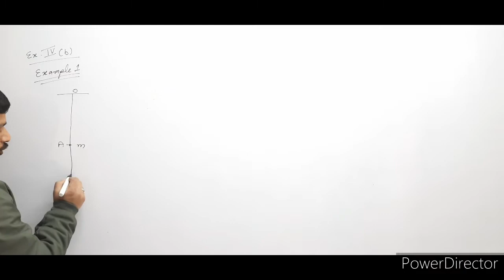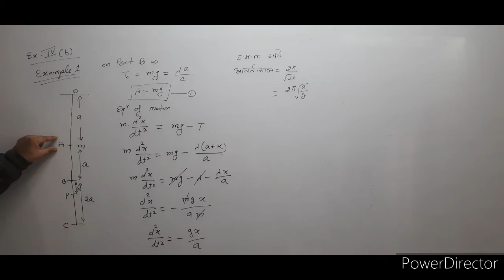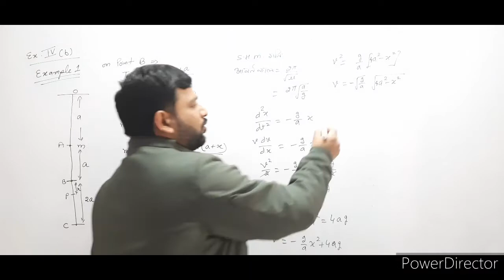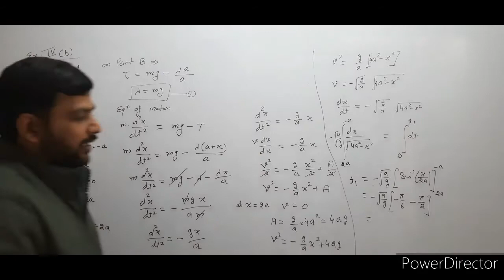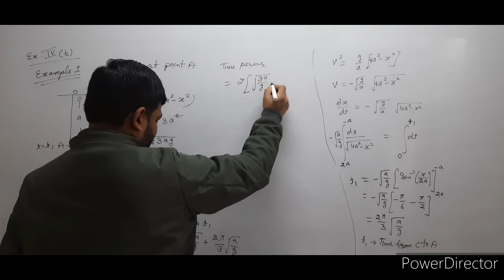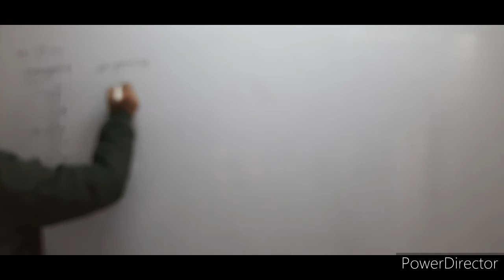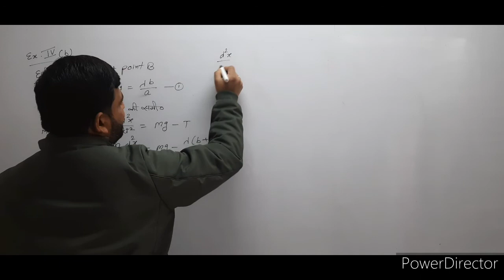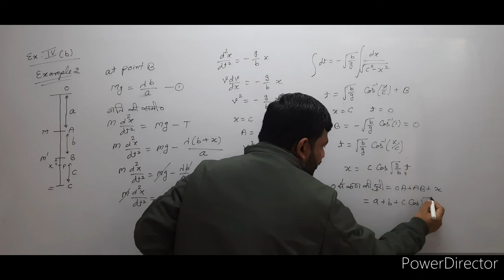dynamics, bsc 2nd year, unit 2, example 1-2 of exercise 4b, vertical motion of elastic string, maths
@S. K. RAJASTHAN AGRICULTURAL UNIVERSITY, BIKANER  @mathantics  @BSC & 11th,12th MATHS  @Bsc maths  @BSC MATHS  @Bsc Maths  @BA & BSC Maths classes By KAVITA YADAV   @SGT University   @vmouonline  @Bangalore University NSS Cell  @Rajasthan University Online Classes  @Rajasthan Ayurved University  @S. K. RAJASTHAN AGRICULTURAL UNIVERSITY, BIKANER  @NIMS University Rajasthan  @IGNOU ASSIGNMENT GURU  @IGNOU  @IGNOU PLUS   @IGNOU Hub India  @Eiglewings Educational Institute NIOS IGNOU CBSE  @Gagan Pratap Maths
@jodhpuruniversity @SGT University  @Bihar Agricultural University Sabour  @Spoon University  @Dapp University  @Bsc maths  @Bsc Maths basics and unit system of higher calculus
igher calculus bsc math
Mgs university bikaner

@Mathematics Analysis  @Bsc maths  @S. K. RAJASTHAN AGRICULTURAL UNIVERSITY, BIKANER
@jodhpur universitf @Mathematics Analysis  @MATH HUB BY RAHUL  @R B Classes [Class 10 ,11,12 Maths ,NCERT syllabus]  @Matheus Yurley  @mathematics
upsccse upscmotivation upscpreparation upsccse mgsuniversity @Let's Crack UPSC CSE @Let's Crack UPSC CSE Hindi @Unacademy UPSC @UPSC IAS हिंदी @Bsc maths